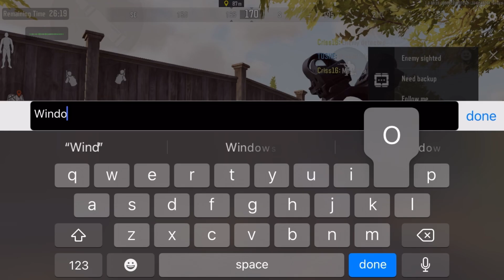USE THIS GUN FOR GOOD LUCK (no guarantees)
BILLY MAYS HEREEEEEEE